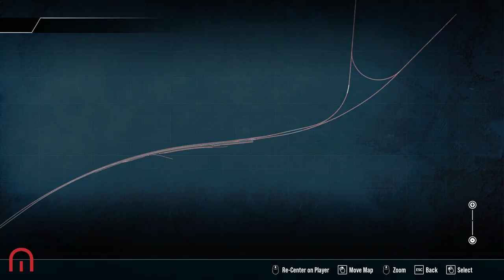Train Sim World 3 - HST Full Power - Birmingham Cross City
We are taking this HST back to Laira. but let's go FULL POWER!!!